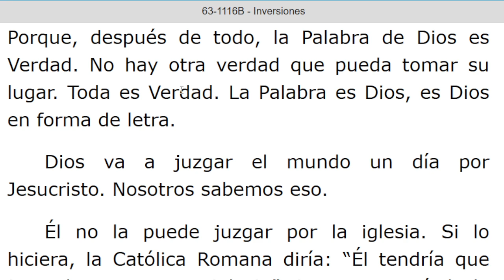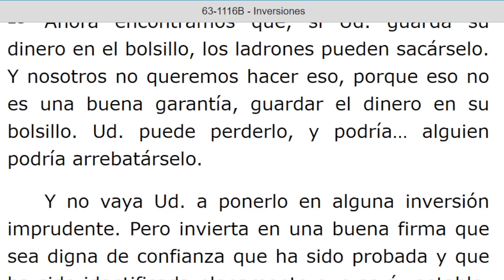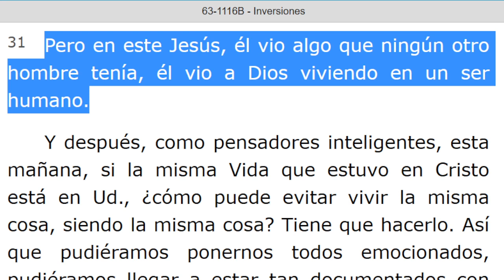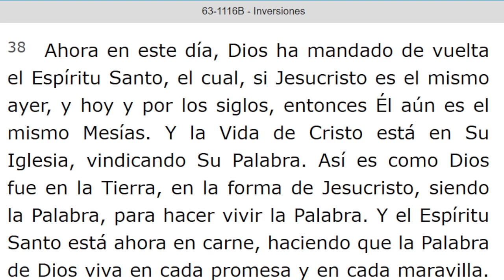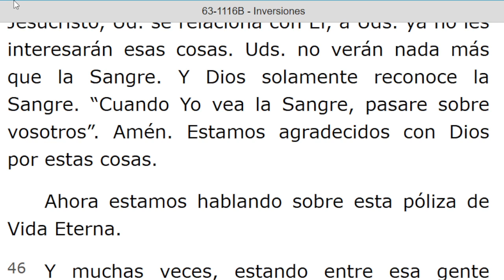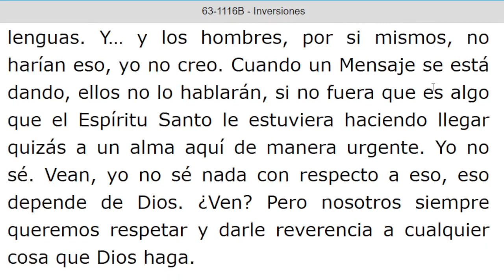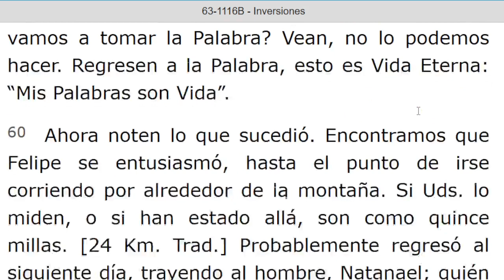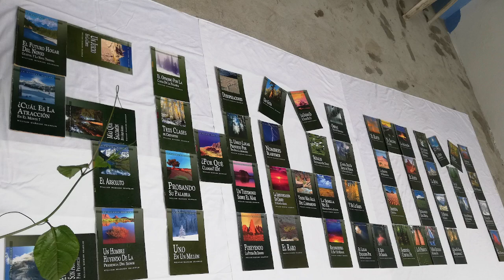LECTURA DE LOS MENSAJES DEL PROFETA !!ELIAS!! WILLIAN MARRION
J e r e m i a s   50:
28. VOZ DE LOS QUE HUYEN  y ESCAPAN DE LA TIERRA  DE BABILONIA, PARA DAR EN SION LAS NUEVAS DE LA  RETRIBUCIÓN DE JEHOVÁ NUESTRO DIOS, DE LA VENGANZA DE SU TEMPLO.

=== INICIA: EL MUNDO SE ESTA CAYENDO A PEDAZOS - 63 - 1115...Párrafo: 103...TERMINA Párrafo: 109.

INICIA: INVERSIONES - 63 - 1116B. TERMINA Párrafo: 60.
Pte. 2